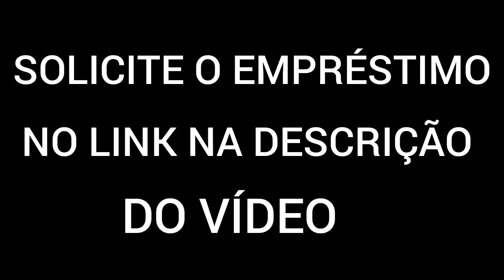LIBERADO AINDA EM SETEMBRO? EMPRÉSTIMO CONSIGNADO AUXÍLIO BRASIL? SAIBA O MOTIVO DA DEMORA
- Calendários;
- Novos aprovados;
- Em análise;
- Dataprev;
- Auxílio caixa;
- Aprovado no app;
- Caixa Tem;
- Em avaliação ;
- Renda Cidadã;
- Bolsa Família
- 6a parcela